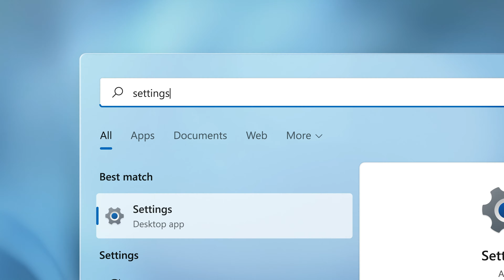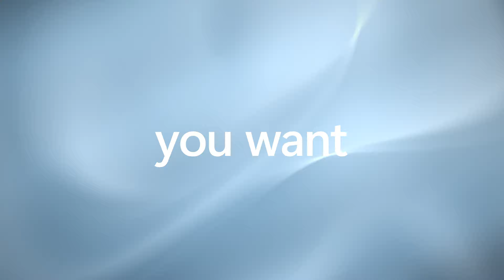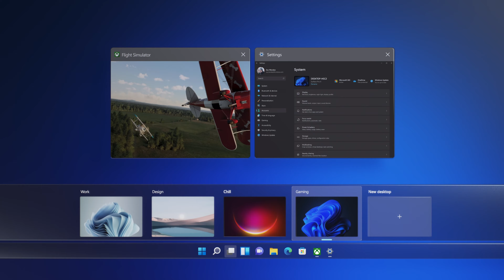Windows 11 - Vídeo de presentación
Video de presentación oficial de Windows 11 por parte de Microsoft.